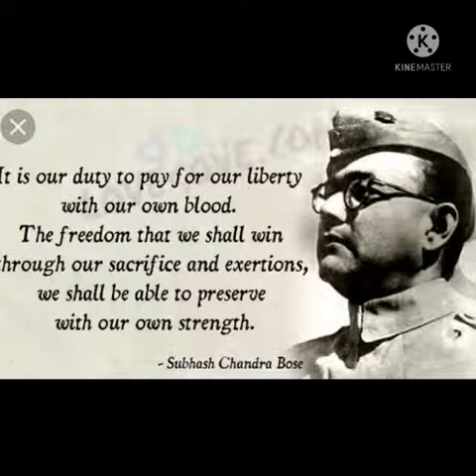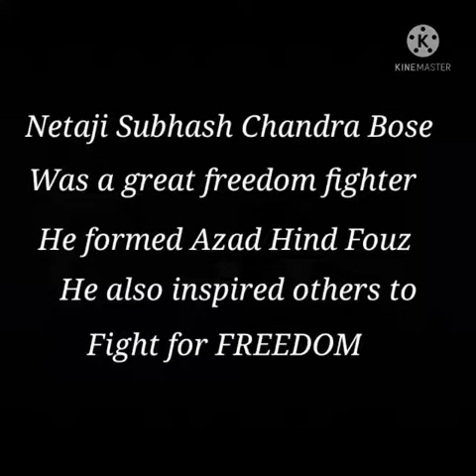|||NETAJI SUBASH CHANDRA BOSE ||| the forgotten hero of our country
in this video we will give special tribute to forgotten hero netaji subhas Chandra Bose on her jayanti.